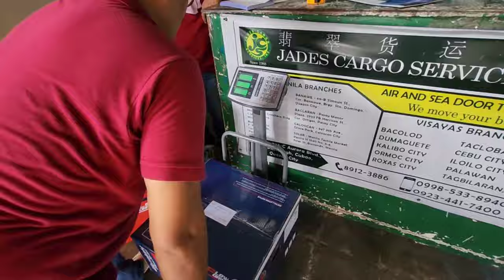Unboxing video of 18" VLF S32 wheel for our Cagayan de oro based client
‼️BUY WITH CONFIDENCE HERE AT RF WHEELS‼️